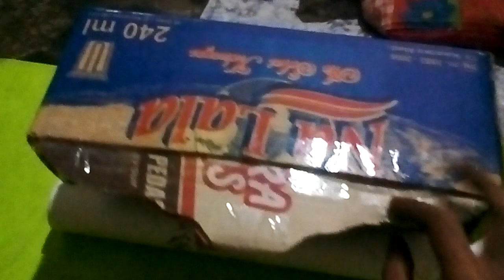Parsel dan cara bikinya ...dg kardus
Ide dari barang bekas kardus